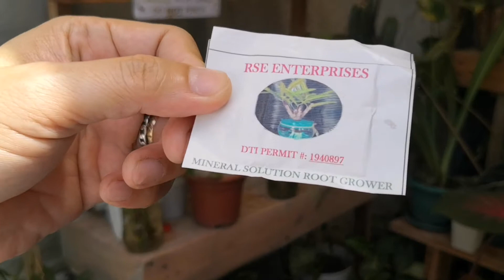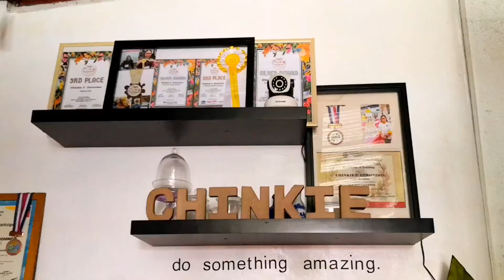Journey of planting Uprooted ALOCASIA | Part 2